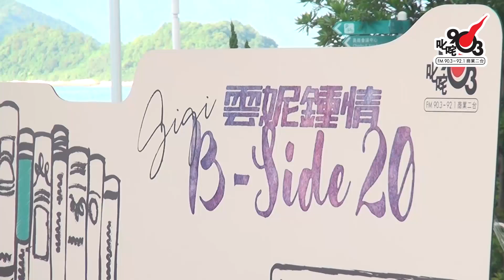【雲妮鍾情 Gigi BSide 20】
久等了！聽降兩度版《灰姑娘》，不如聽梁詠琪（Gigi）原版！
由《灰姑娘》到《他喜歡的是你》，再到Encore嘅《嫌棄》……想當年大家都喺K房聲嘶力竭地唱過………